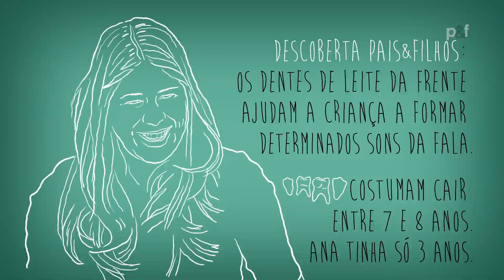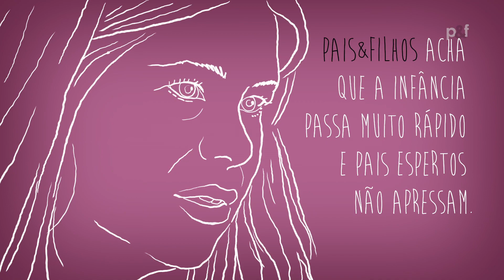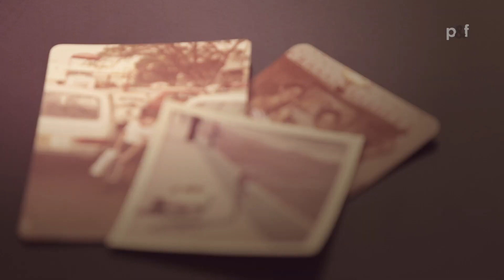Ep. 2 - Ana Castelo Branco e o bullying - Uma foto, Uma história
Ana Castelo Branco enfrentou bullying quando criança e saiu dessa mais alegre, mais bonita e muito mais forte!

Você pode baixar o aplicativo da Pais&Filhos TV no seu celular!